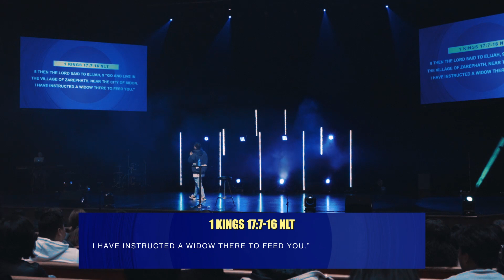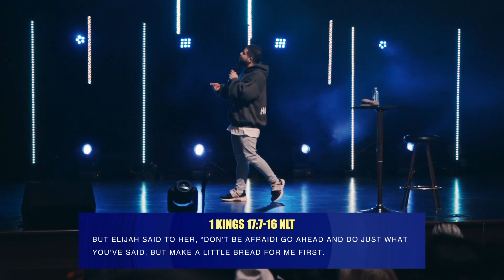Mess or Miracle? | Marlon Medina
Mess or Miracle?